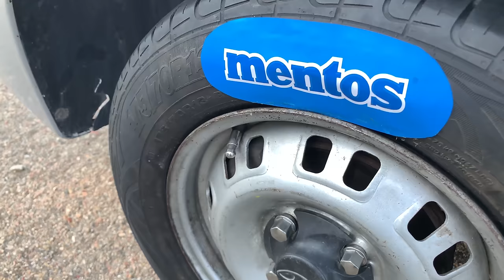COCA COLA vs MENTOS in a CAR TIRE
EXPERIMENT! We put MENTOS with COKE in a CAR TYRE guys! What's gonna happen to the CAR?
And as always SURPRISE in the end, hope you like it! Cheers!